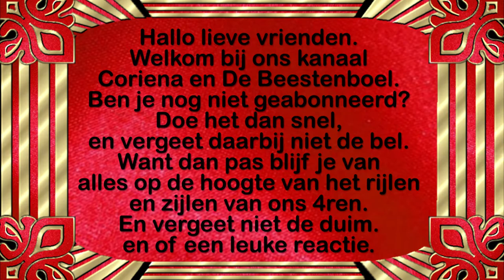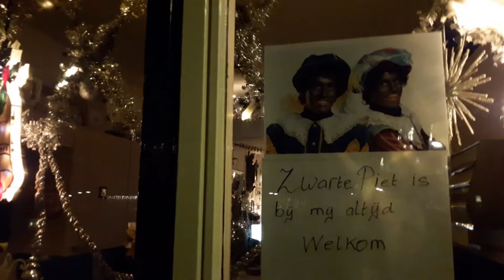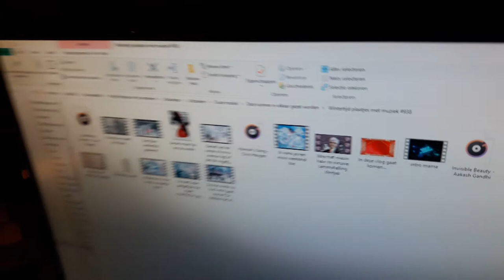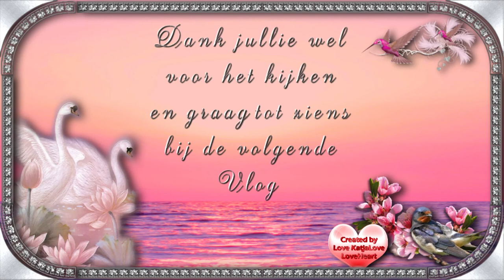Zondag 29 november Eerste Adventzondag Reika beetje stoud doen #951